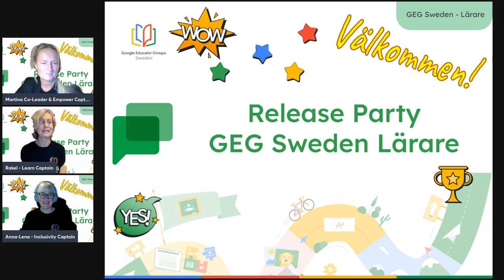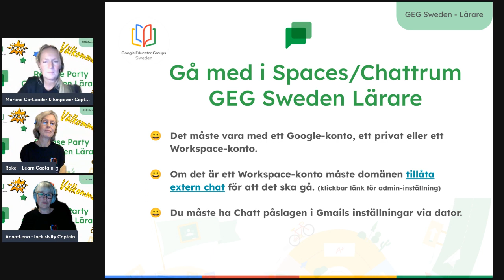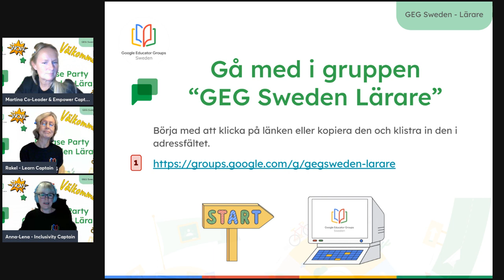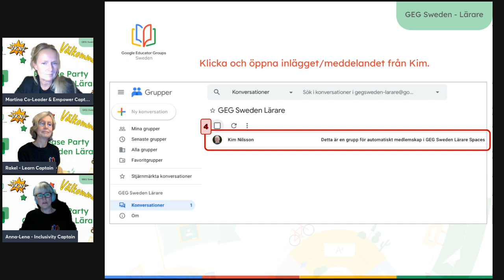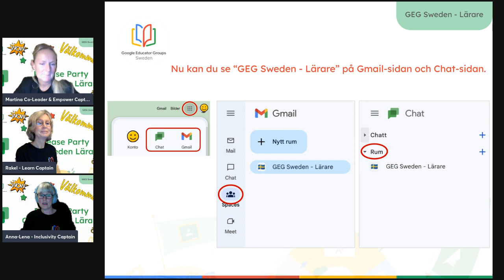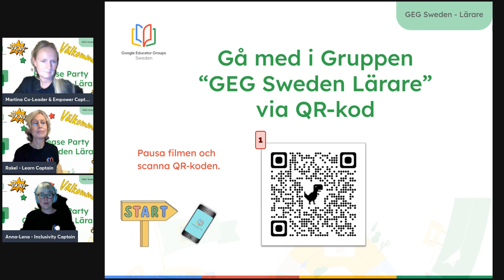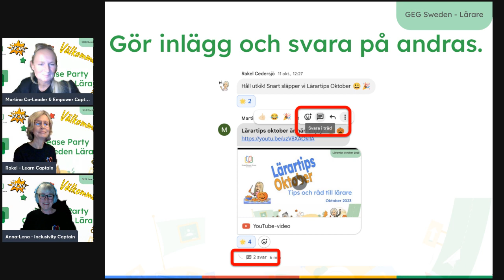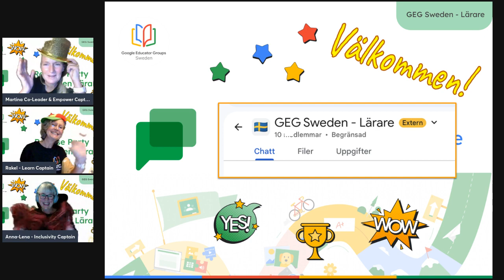Release Party GEG Sweden Lärare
Äntligen är det Release Party för vårt nya Spaces GEG Sweden Lärare! Våra kaptener Anna-Lena, Rakel och Martina berättar om varför vi satsar på ett eget chattrum för lärare och hur du gör för att gå med.

Gå med i GEG Sweden Lärare genom att skanna QR-koderna i videon ovan eller genom att klicka på knappen i bannern längst upp på startsidan på vår webbplats